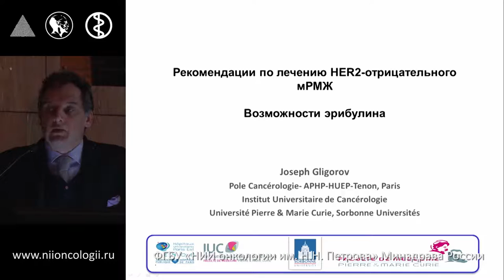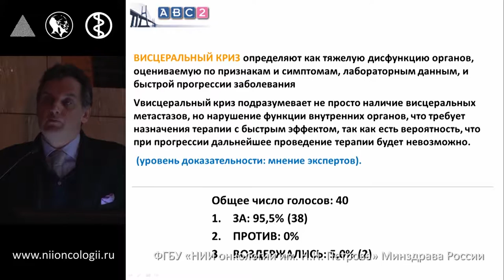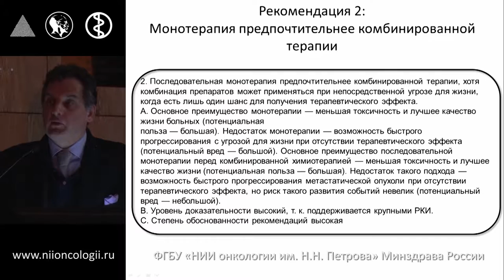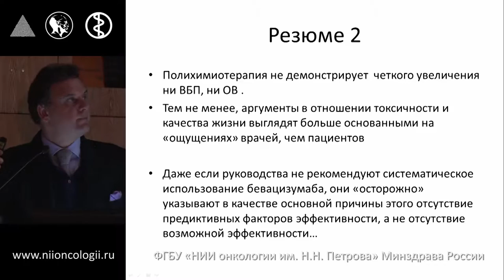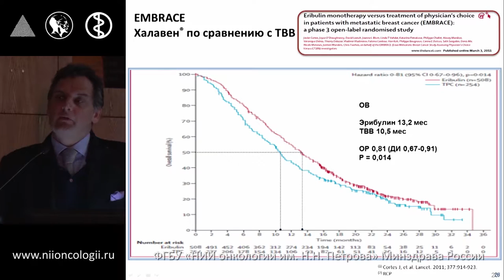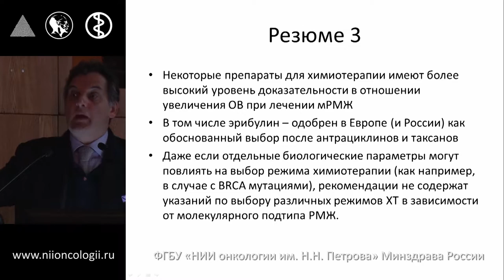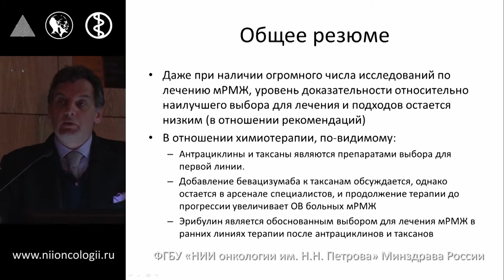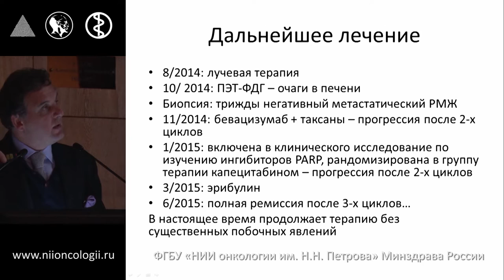Новое в Европейских стандартах и подходах к лечению мРМЖ. Данные клинических исследований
prof. Joseph Gligorov